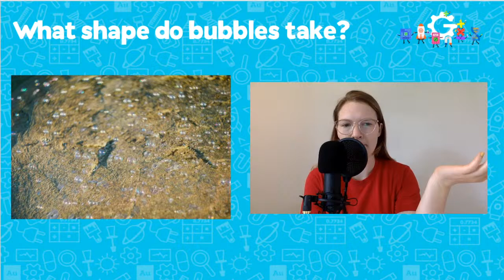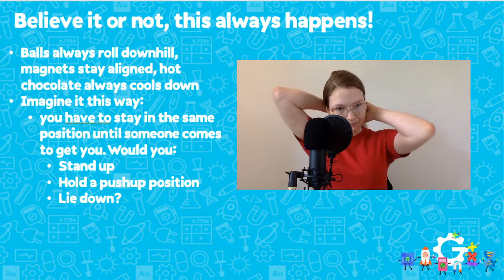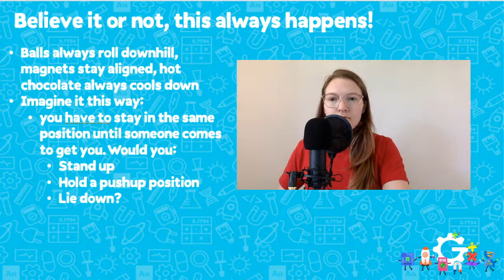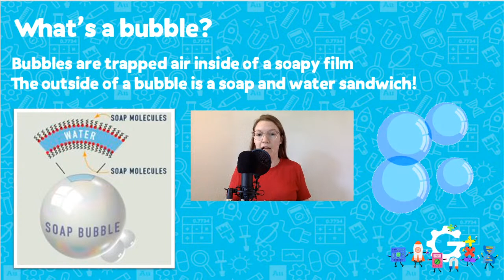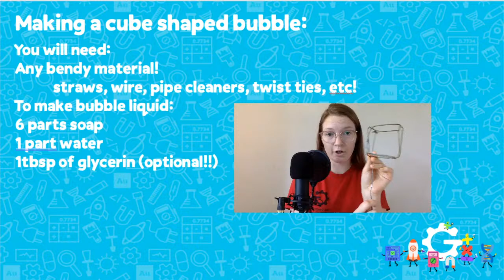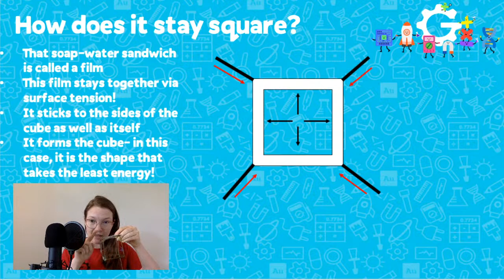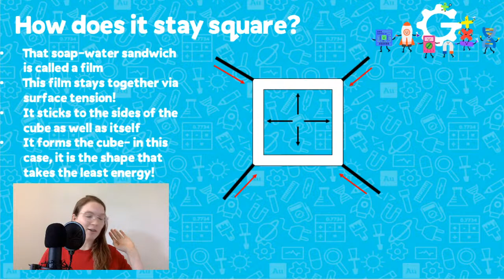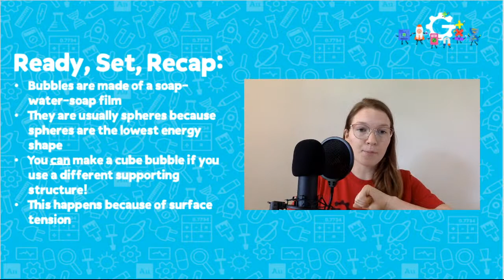Can We Make a Bubble That Isn't Round? [Bubble Trouble]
We've all seen round bubbles... but have you ever seen a SQUARE bubble??  Follow along with today's awesome experiment and you just might!

Geering Up is a STEM Education organization based out of UBC's Applied Sciences Faculty and we're a proud partner of Actua! We want to encourage students, parents and teachers everywhere to pursue STEM and have fun doing it! STEM is Science, Technology, Engineering and Math and we're all about it!

We're on TikTok!
We're on Instagram!
We're on Facebook!
We're on Twitter!